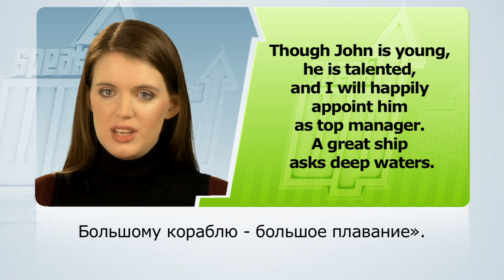SPEAK UP 80: the proverb is “a great ship asks deep waters” | RU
ENG
In this program – the proverb is “a great ship asks deep waters”.

RUS
В этом выпуске программы – поговорка «a great ship asks deep waters».